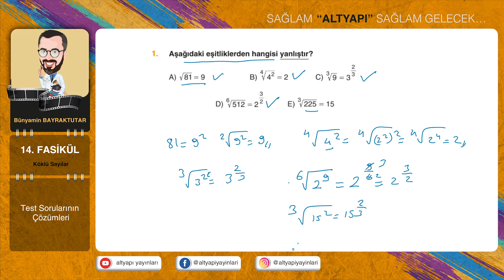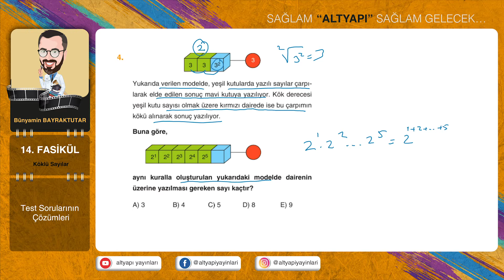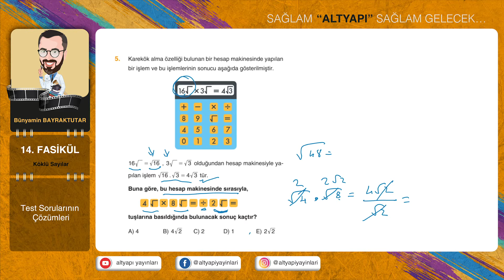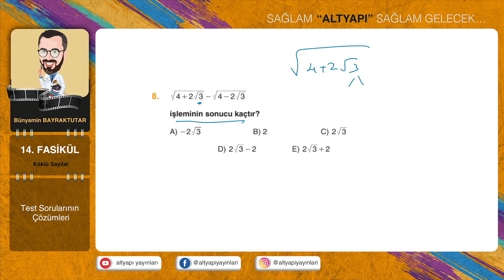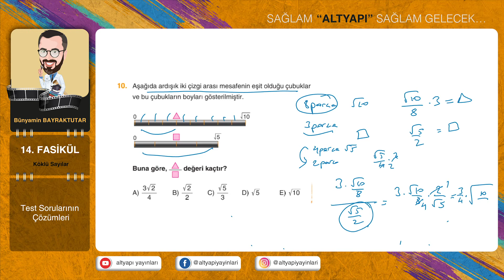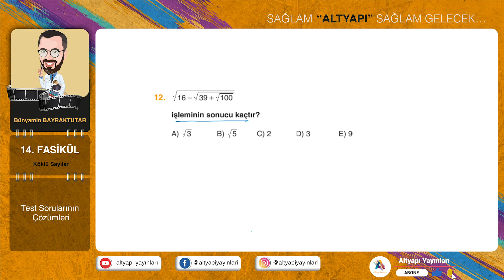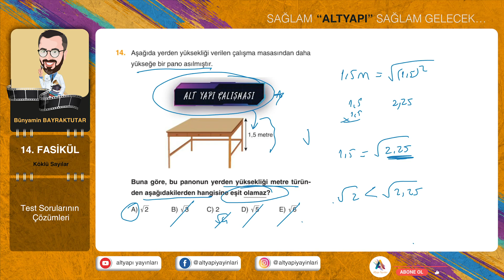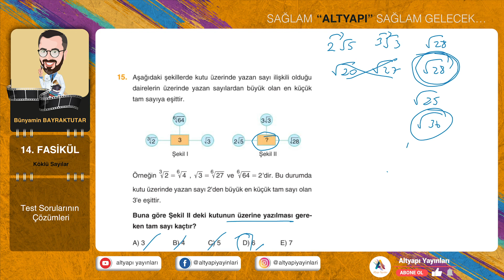14. Fasikül Sonu Test Sorularının Çözümleri Altyapı Yayınları Temel Matematikte Altyapı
Altyapı Yayınları - Temel Matematikte Altyapı kitabımızın 14.fasikül Sonu Test Sorularının Çözümleri

Bünyamin Bayraktutar hocamızın anlatımı ile Temel Matematikte Altyapı kitabımızın soru çözümlerini izleyebilirsiniz.
Test sorularını çözdükten sonra vakit kaybetmeden bir sonraki ders videomuzu izleyin.